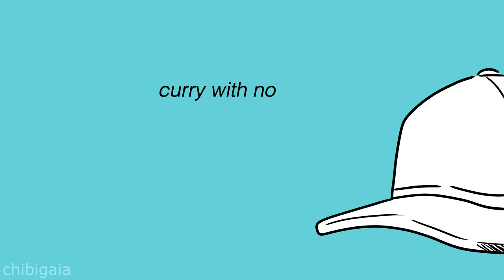Therefore you and me [ saimatsu // DRV3 ]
I know. weird of me to upload so much on this channel in so little time
Programs: Clip Studio Paint, Sony Vegas